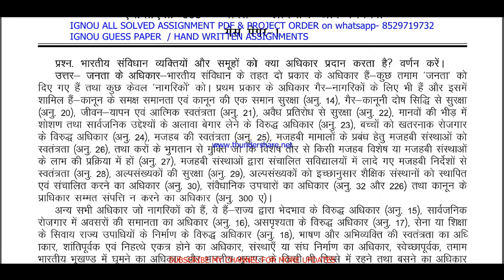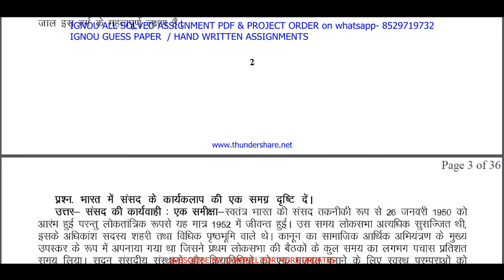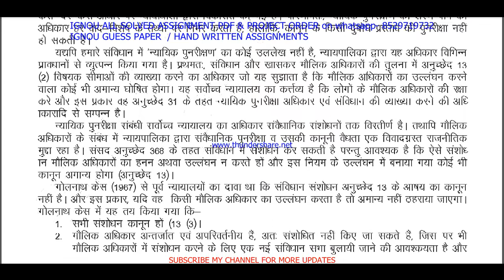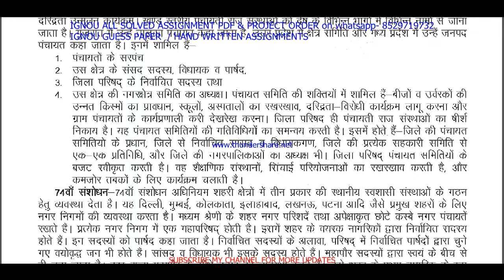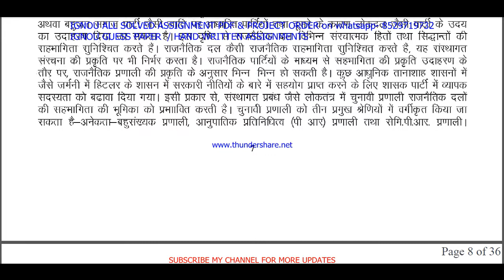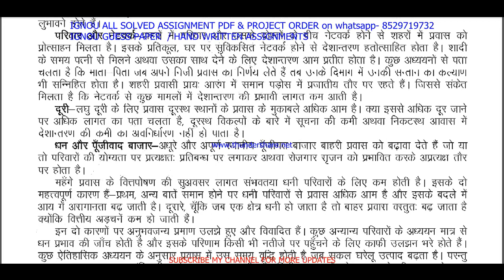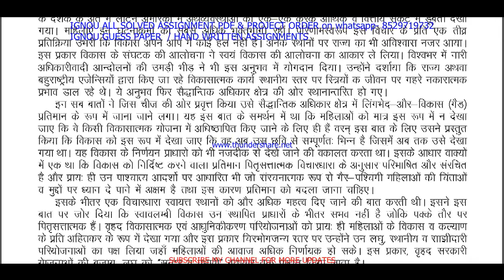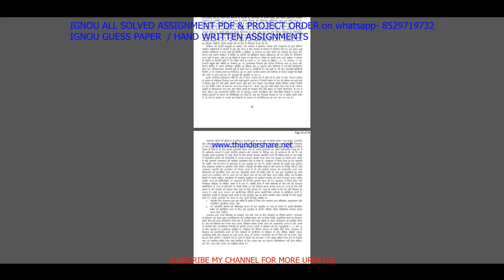mps 003 important questions with answers / mps 003 previous year question paper in hindi / mps 3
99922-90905 IS MY WHATSAPP NUMBER PLEASE MASSAGE ON THIS NUMBER. सभी Imp .Question with ans / guess paper की PDF  Whatsapp पर मंगवाने के लिए massage on - 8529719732

BA / BAG-50rs

ignou mps 3 important questions,
ignou mps 003 lecture in hindi,

mps 003 important questions with answers,
mps 003 important questions,
mps 003 previous year question paper,
mps 003 question paper 2022,
mps 003 chapter 1,
mps 003 important questions 2022,
mps 001 important questions with answers in hindi,

mps 003 study material,
mps 3 previous year question paper,
mps 3 important questions,
mps 3 important questions and answers,
mps 003 in Hindi,
mps 3 previous year question paper in Hindi,
mps 3 question paper in Hindi,
mps 003 question paper pdf download,
mps 3 guess paper in hindi,
mps 003 exam notes in hindi,
mps 3 question paper 2021-22,
mps 003 important question,
ignou mps 003 important question,

mps 3 guides in hindi,
mps 3 ignou,
mps 3 sample paper in hindi,

mps 3 books in hindi,

mps 3 classes in Hindi,
mps 3 classes,

mps 3 suggestion questions,
mps 3 full class in Hindi important questions,

mps 3 unit 1,
mps 3 assignment,
mps 3 assignment pdf,

mps 3 full class,
mps 3 class unit in hindi,
mps 3 class unit in hindi 2021,
mps 3 full class in hindi,
mps 3 exam questions and answers,
mps 3 exam solved question paper
mps 3,
mps 3 question paper,
mps 3 class on important questions,
mps 3 important questions with solution 2022,
mps 3 full classes on important question,